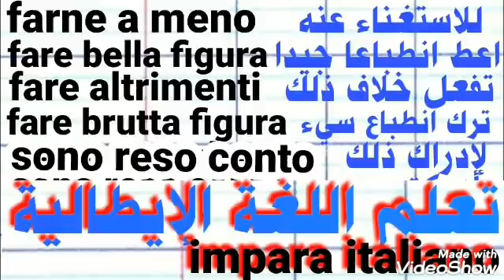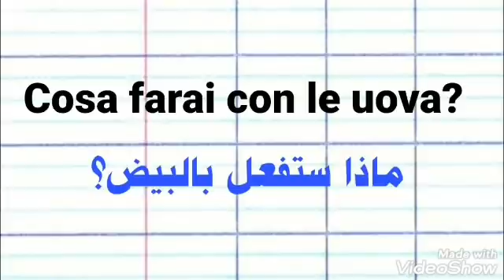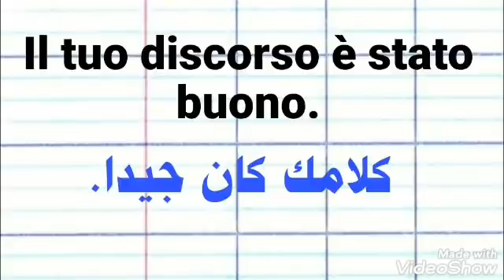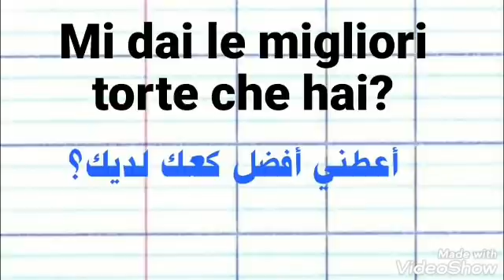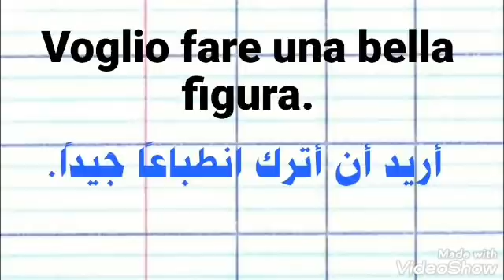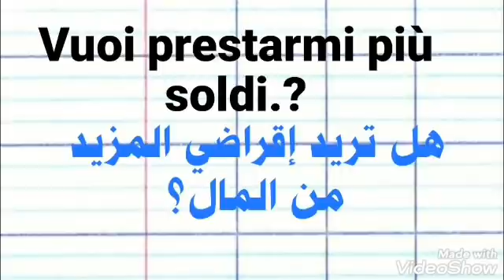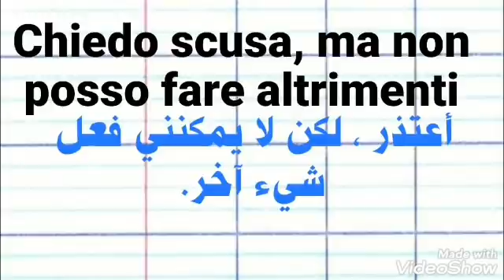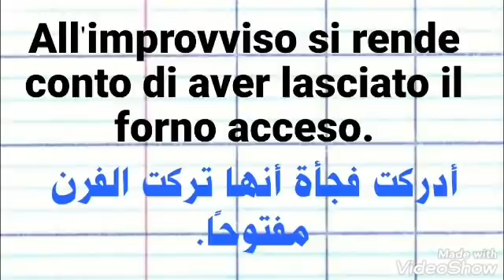أهم الكلمات والعبارات في اللغة الإيطالية .تعليم اللغة الإيطالية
تعليم _اللغة_الإيطالية.اللغة_تعليم_الإيطالية.تعلم_اللغة_الإيطالية.اللغة_الإيطالية_للمبتدئين.